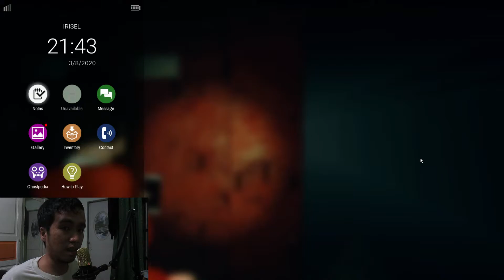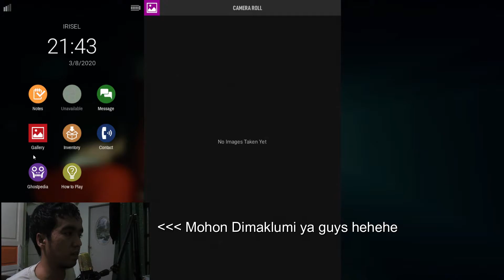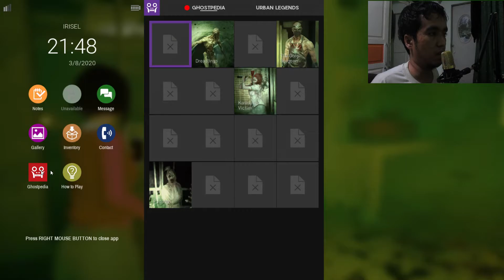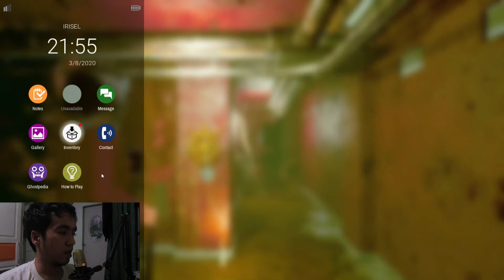Dreadout 2 Eps 6 Haunted Hospital "nggak mau ke kamar mayat lagi setelah ini"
Melanjutkan petualangan linda marlinda di rumah sakit yang dimana detektif dan linda akan berhadapan dengan ghost surgeon (hantu yang sangat nekat untuk membedah korbannya). ingin tahu seperti apa keseraman dirumah sakit. mari kita lihat videonya

Enjoy the video ya guys